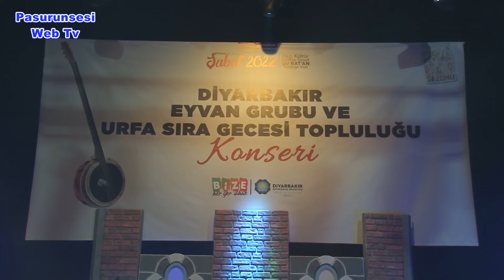9 Şubat 2022 Tarihli Haberlerimiz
Günlük Güncel Haberlerimizin Tüm Detaylarına adresinde takip edebilirsiniz…